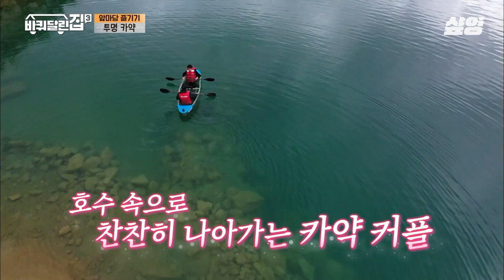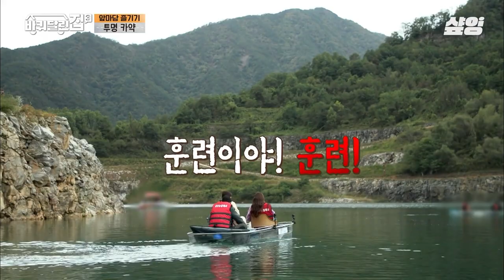(40분) 야생 곰이 나타나도 무섭지 않을 조합😆 류승룡X김성균?! 재생X괴력, 괴물즈와 함께하는 캠핑⛺️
00:00 선물 싣고 등장한 산타 류승룡
20:01 악역 전문 배우들의 살벌한 대화ㅋㅋㅋ

* 회차정보 : 바퀴달린집3 5,10회